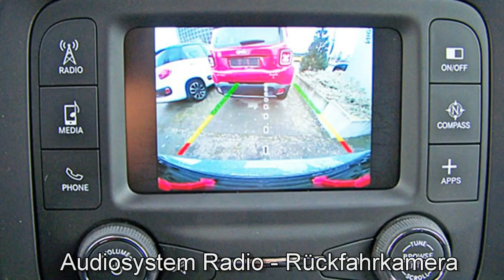Jeep Berlin Renegade MY17 Trailhawk Motor Village Berlin jetzt Stell.